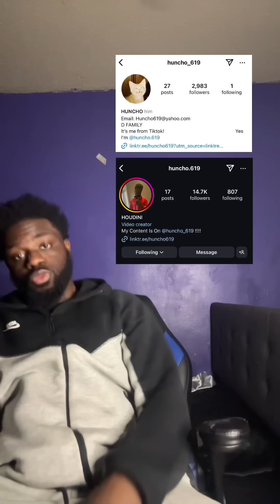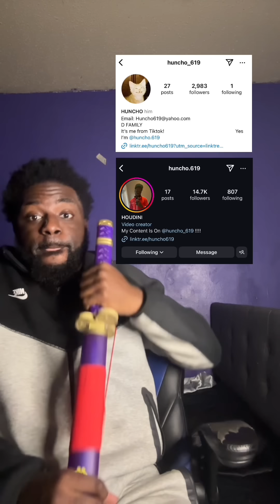Working As A Photographer In One Piece! PART 2!!!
How He Keeps Getting Away After Taking These Photos Is BEYOND ME😂.